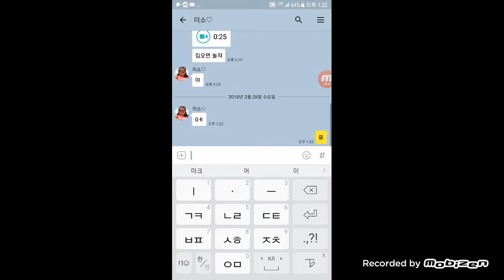마크크상황극